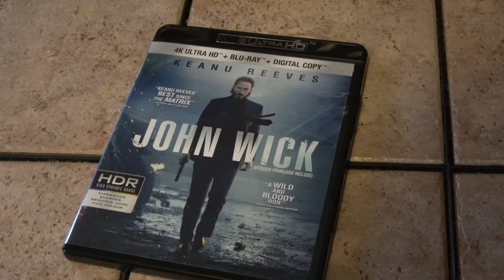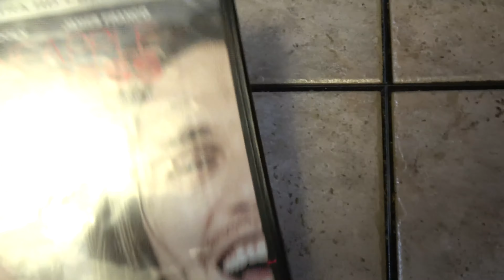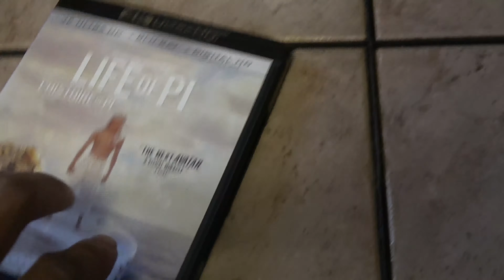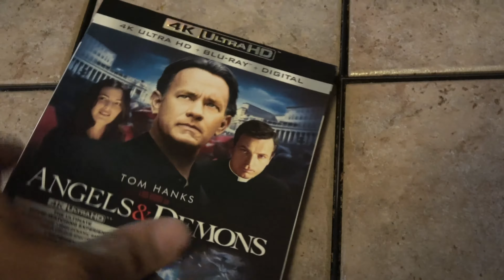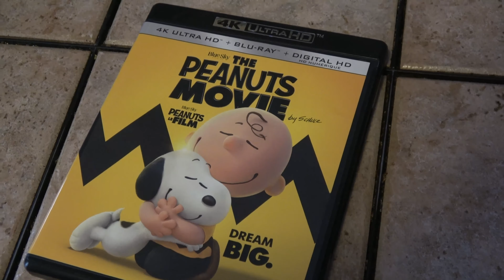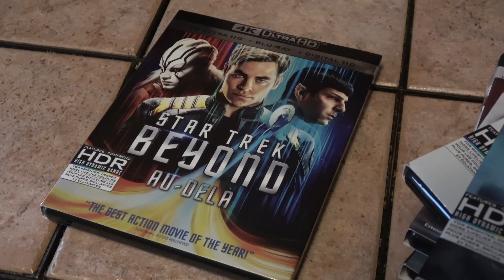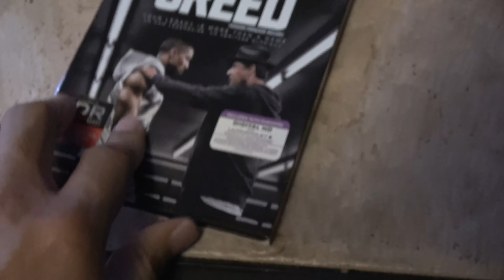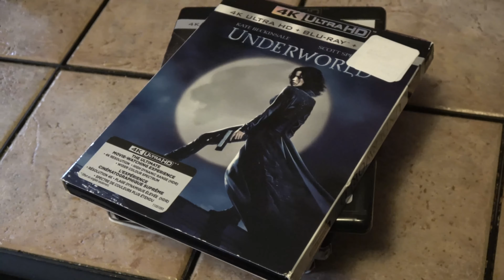4k blu-ray Collection To Date...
My 4k blu-ray collection to date.